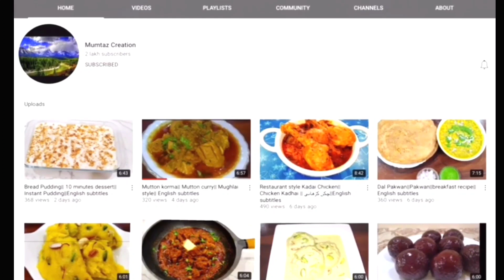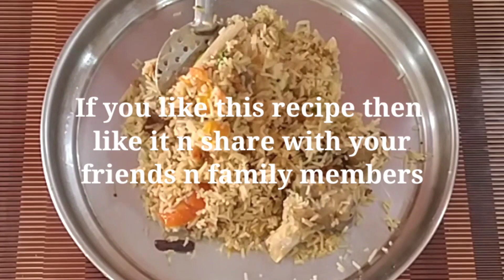Mutton pulao || Muslim style mutton pulao||مٹن پلاؤ||मटन पुलाव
muttonpulao mutton bakraeidspacialrecipe recipeinhiindi dawatrecipe pulaoinhindi muttonpulaoinhindi muttonpulaoinurdu partyrecipe muttonrecipe recipeinhindi eidspacialrecipe mutton fullmealrecipe dinnerrecipe,ramadanrecope،easyrecipe,deliciouspulao،muttonricemuttonbiryani،biryanirecipe,biryaninhindi,indianrecipe,northindiarecipe,muslimstylepulao,mumtazcreationrecipe,recipewithenglishtitle,mumtazrecipr,pulaobiryanirecipe,eidrecipe,eiduladharecipe,

ingredients
500 mutton/ chicken
for marination
1 tspoon salt
1 tbspoon ginger garlic paste
1 tspoon coriander powder
1 tspoon fennel seeds/ said powder
1/2 tspoon cumin/ zeera powder
4 tbspoon curd/ dahi
1 black cardamom
2 green cardamom
2 cinemon sticks
1/4 star anise
6 to7 cloves
1/2  tspoon pepper corn/ kalimirch
2 bay leaves

for pulao
1/4 cup oil
1/4 cup ghee
2 chopped onion
1 tbspoon ginger garlic paste
6 to 7 green chillies
1 black cardamom
3 green cardamom
1/4 star anise/badiyan
1/4 Maz/ jawitri
7 cloves
1/2 tspoon pepper corn/ kalimirch
2 bay leaves
1/2 cup curd/ dahi
1 tspoon fennel seeds/ sauf powder
2 tomato
fresh coriander
kewda essence